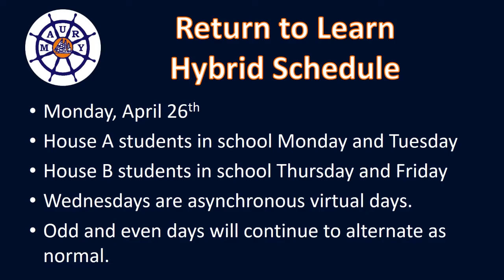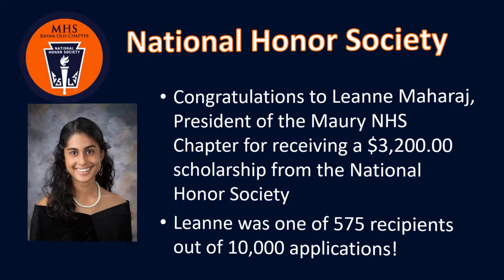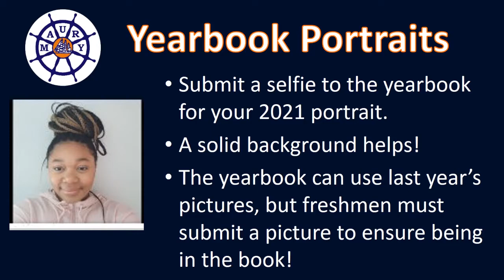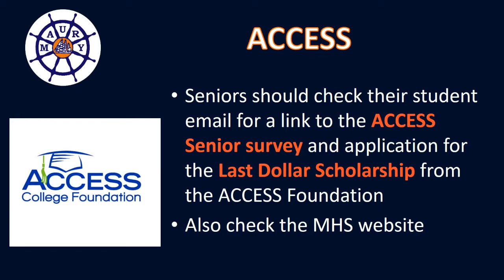Commodore News Update 4 19 21